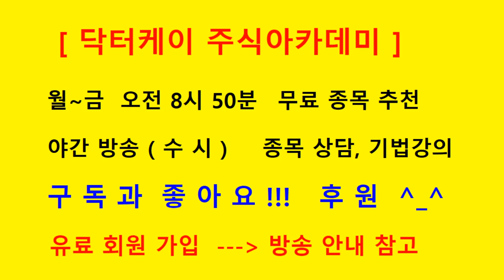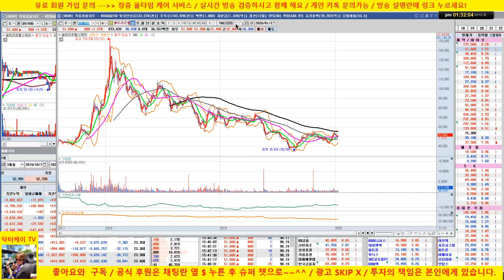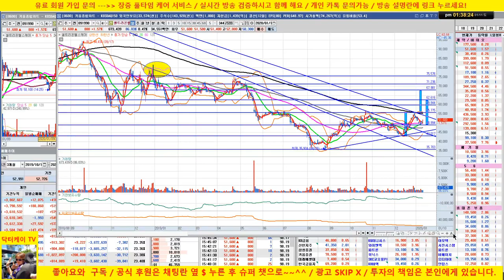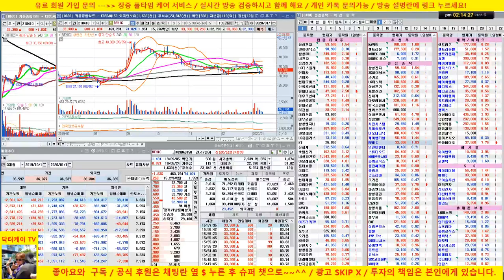[주식 기초강의 217회] 20일 이평선 매매기법 /셀트리온, 셀트리온헬스케어, 삼성전자, 네이버/200111/닥터케이 주식아카데미/주식고수의 주식강의/무료 추천주 & 종목상담